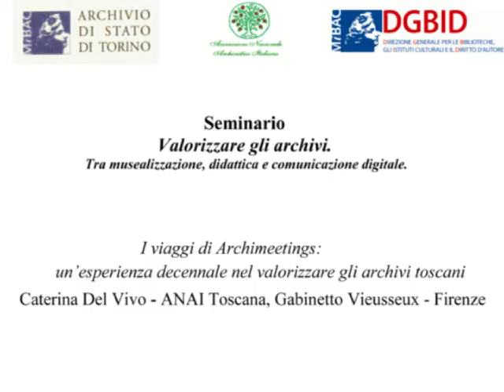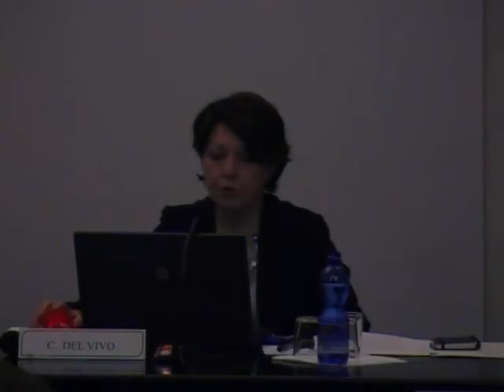Caterina Del Vivo - I viaggi di Archimeetings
Seminario "Valorizzare gli archivi. Tra musealizzazione, didattica e comunicazione digitale". IV Sessione.
Caterina Del Vivo - ANAI Toscana, Gabinetto Vieusseux - Firenze.
I viaggi di Archimeetings: un'esperienza decennale nel valorizzare gli archivi toscani